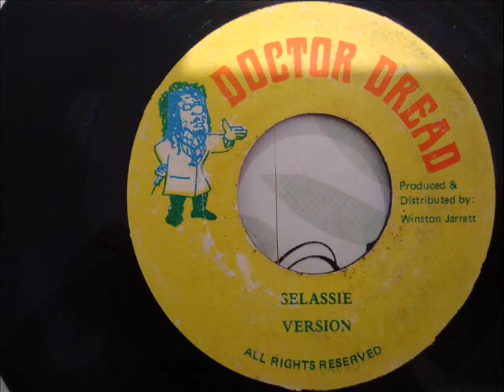Winston Jarrett & The Righteous Flames - Haile Selassie Is The Chapel + version